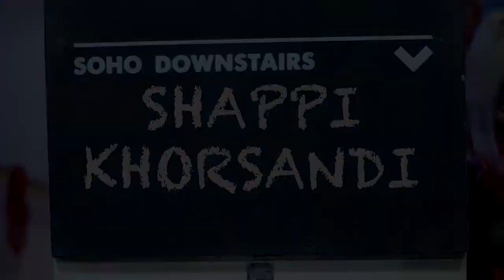Shappi Khorsandi Comedian Showreel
Shappi Khorsandi has established herself as one of the country’s finest comedians. Touring the globe, annually selling out her Edinburgh shows, and regularly appearing on shows, Shappi is the perfect stand-up comic for awards ceremonies and hosting functions.